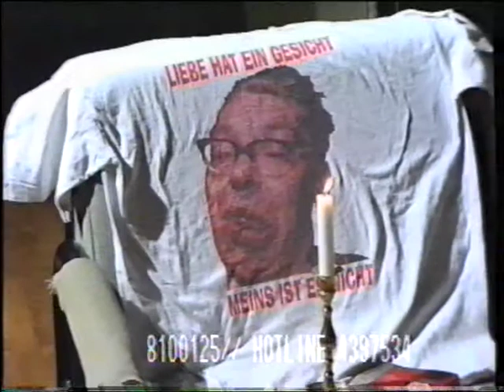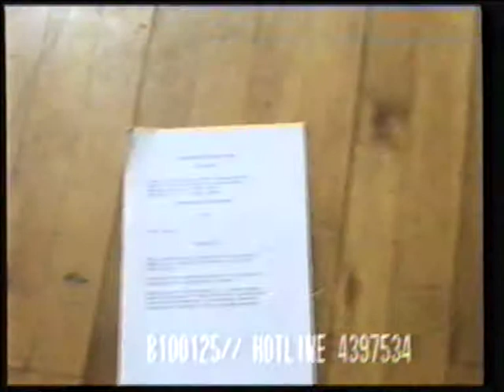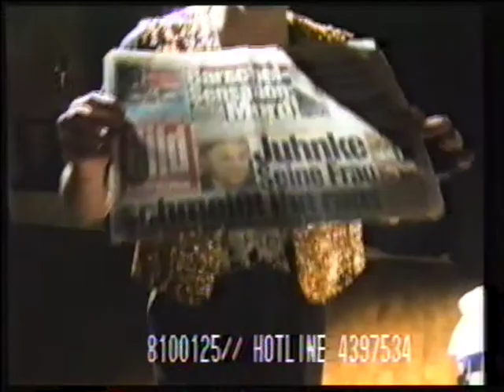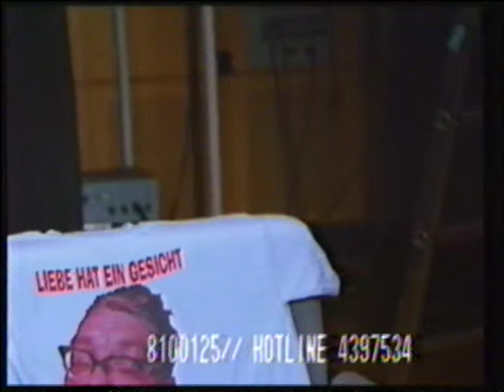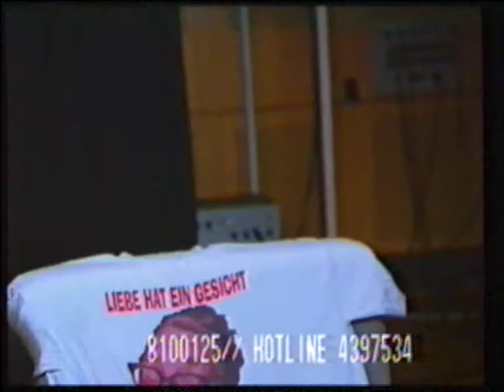Peter Ehrlich Show vom 22.12.1994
Sorry, wegen der möglicherweise schlechten Qualität des Videos. Es handelt sich um Aufnahmen, die über 20 Jahre alt sind. Die VHS-Kassetten sind teilweise über 40 Jahre alt.
Es kann also nur die vorliegende Qualität der Bänder digitalisiert werden.

Habt ihr noch alte Sendungen auf VHS?
Bitte ladet sie hoch oder stellt mir diese zur Digitalisierung zur Verfügung.

Neben den regelmäßigen Videos am Mittwoch werden gelegentlich auch weitere Sonderbeiträge hochgeladen.